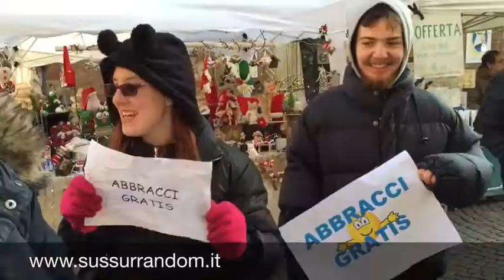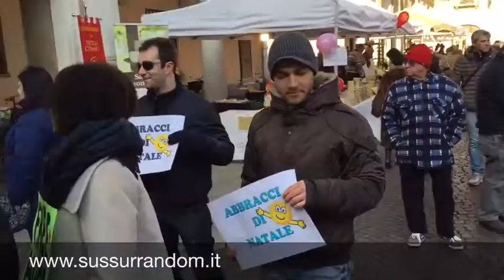Abbracci gratis da Progetto Crema | Sussurrandom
Crema, 20 dicembre 2015. I ragazzi di Progetto Crema regalano abbracci a tutti i passanti.